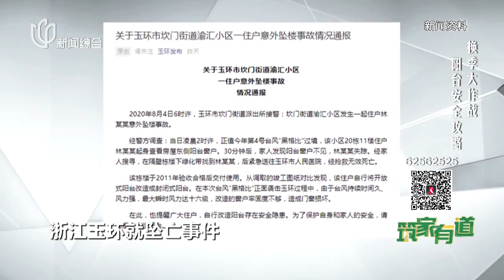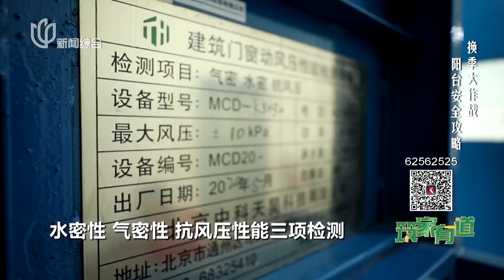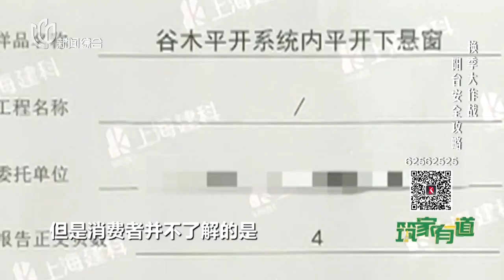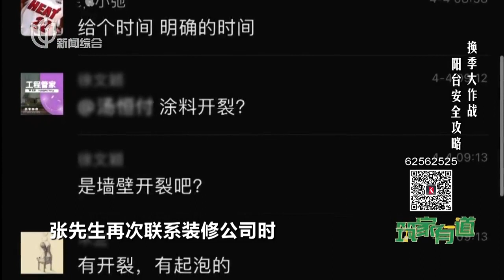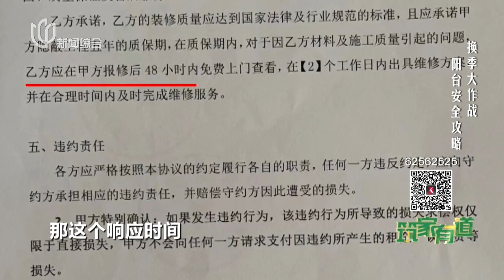【筑家有道】｜换季大作战，阳台安全攻略｜20230710完整版